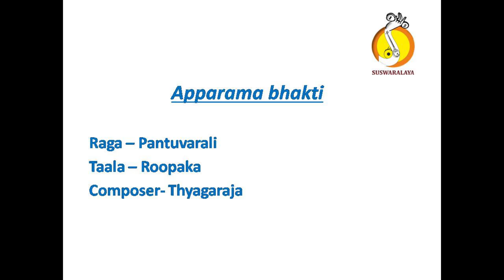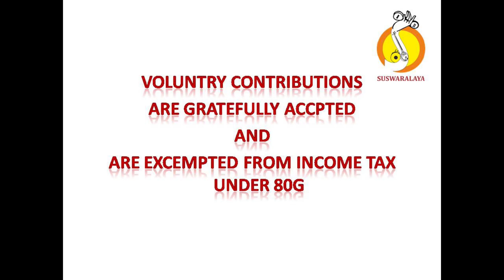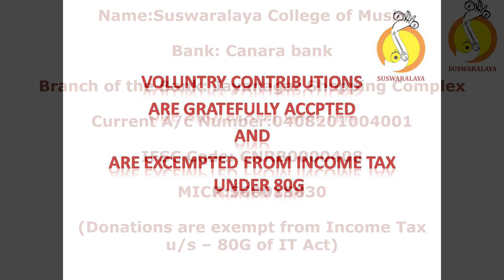4 APPARAMA PANTUVARALI ROOPAKA THYGARAJA